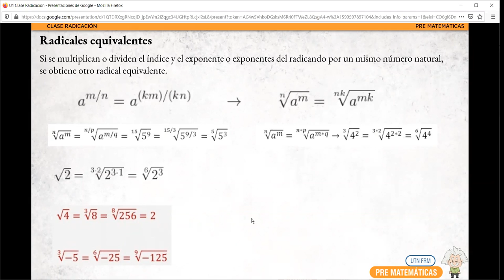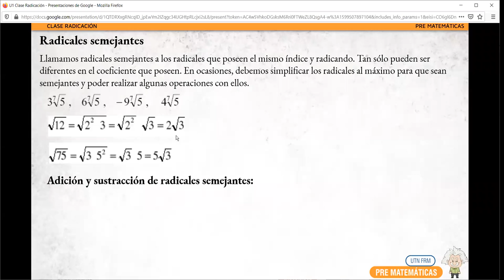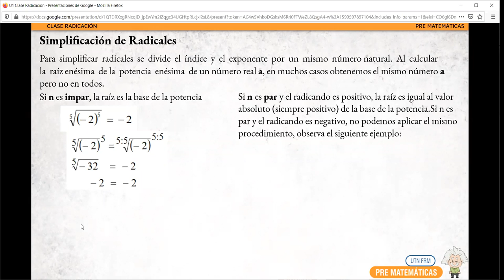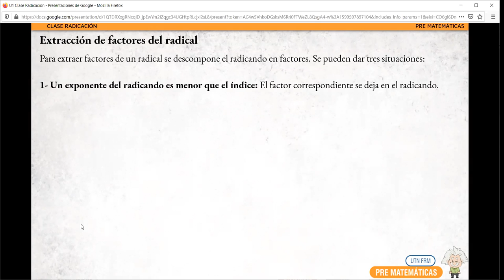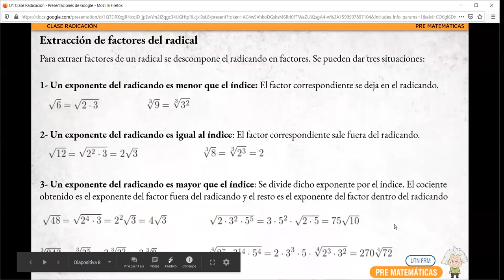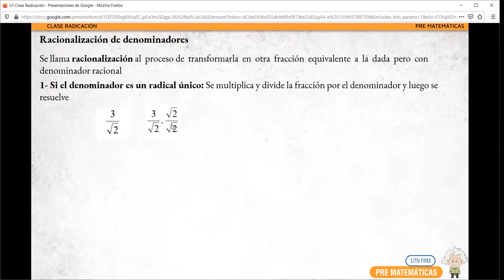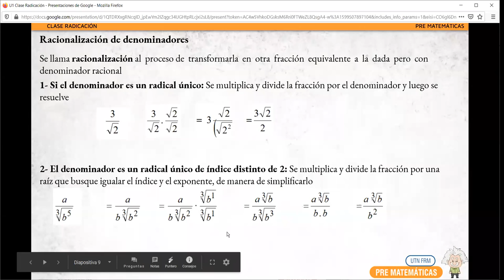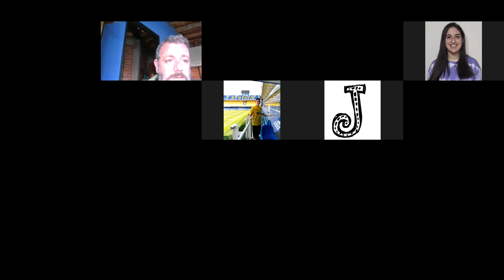Pre Matemática C10 Clase 02